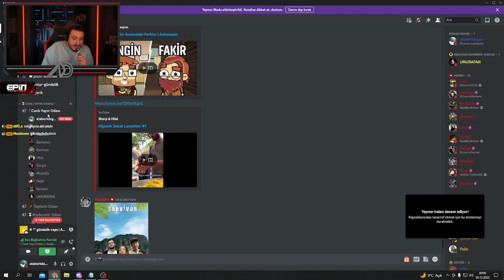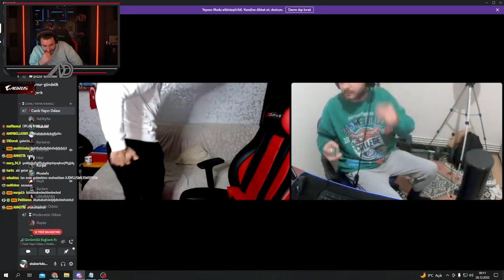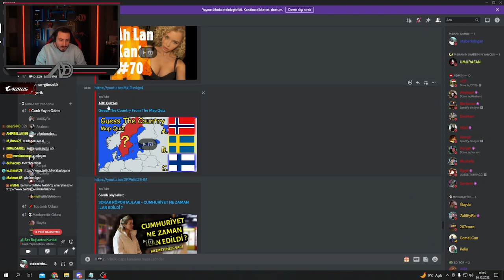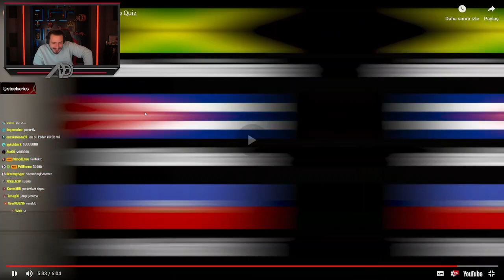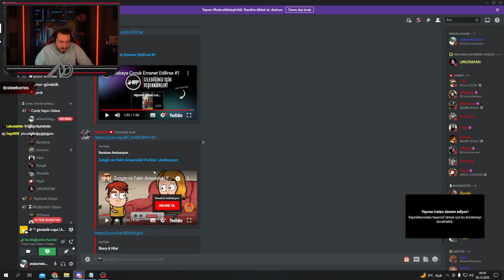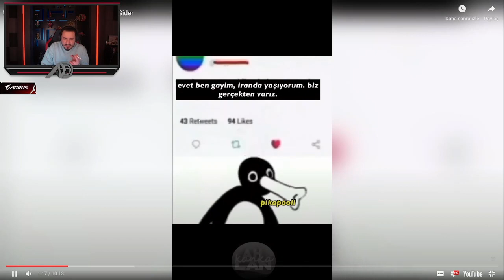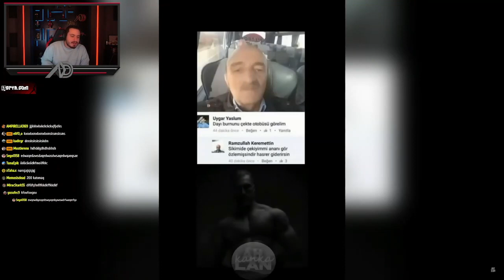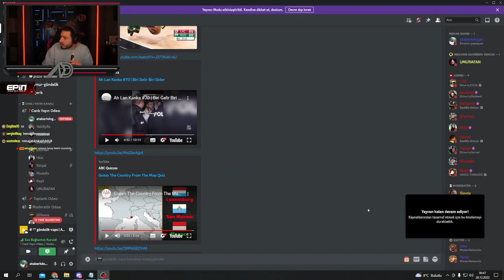ATABERK DOĞAN MUAZZAM YAYINN